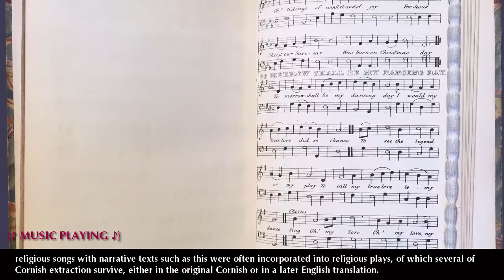Unlocking Our Collections: The Victorian Christmas Carols in Context (Tomorrow Shall Be...)